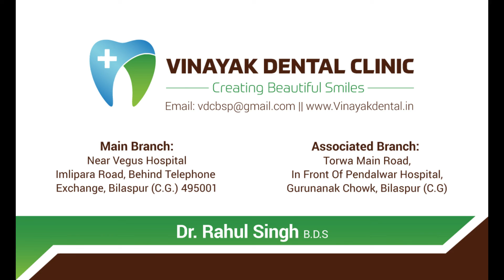Teeth Cleaning , scaling highlight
Dental clinic in Bilaspur - VINAYAK DENTAL CLINIC(since 2012)
Dr. Rahul Singh (BDS)

Address-

Main Branch - IMLIPARA ROAD, NEAR AND OPPOSITE VEGUS HOSPITAL , BILASPUR (C.G) - FOR APPOINTMENT
Sunday - 10:00am to 1:00 pm